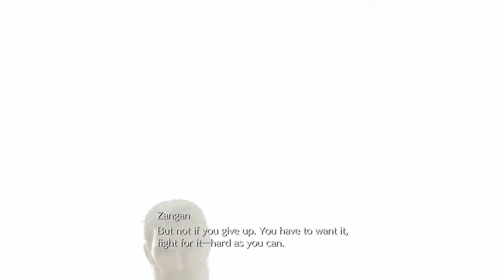KISS! KISS! KISS! / Final Fantasy 7 Rebirth / Lets Play Highlight Part 13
00:00 - Investigation
06:57 - Tifa